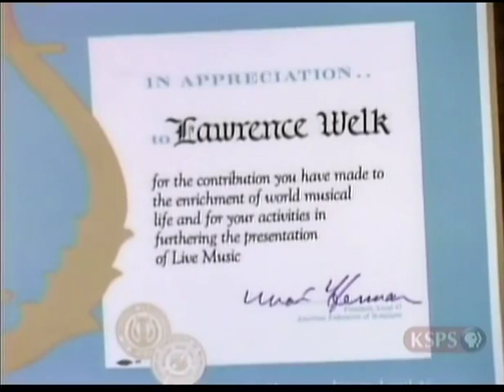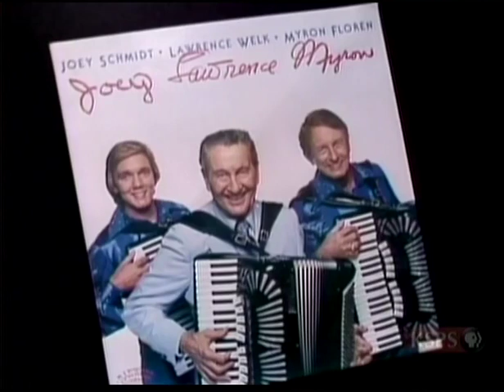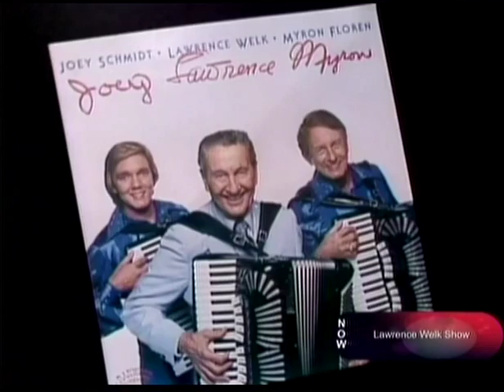The Lawrence Welk Show 1982 Tour of Southern California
First aired April 10, 1982, the 3rd to last of the weekly musical show.
Re-aired in 1992, this is a DVD recording from KSPS PBS in 2007. Roger and David Ottwell are guests interviewed by host, Mary Lou Metzger.